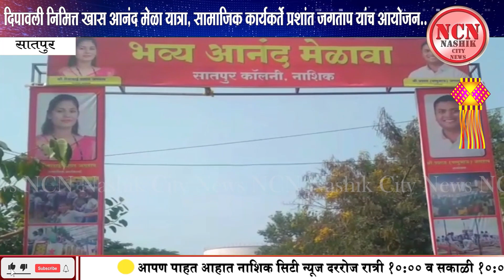सातपुर । दिपावली निमित्त खास आनंद मेळा यात्रा, सामाजिक कार्यकर्ते प्रशांत जगताप यांच आयोजन..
NCN News